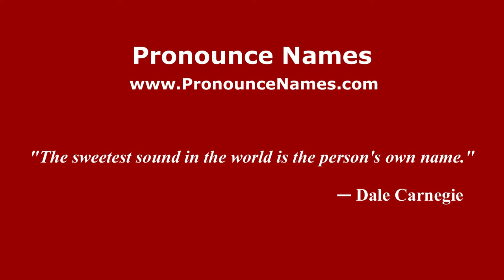How to pronounce Lorena Briceño (Spanish/Argentina) - PronounceNames.com